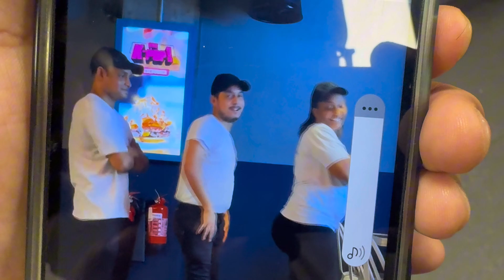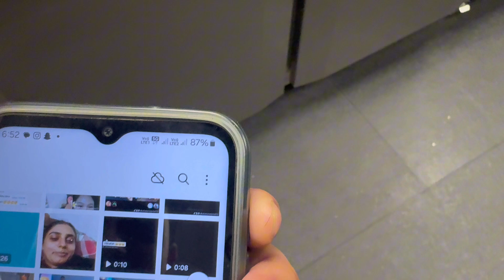अरे यार इसने इंडिया के बारे में क्या बोल दिया 🥹🇮🇳🫶🏻🇧🇭